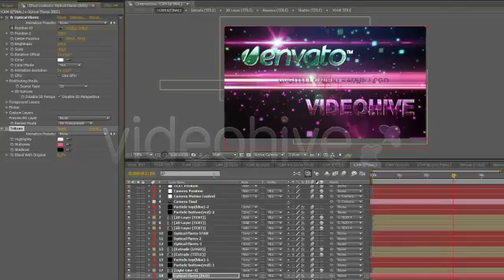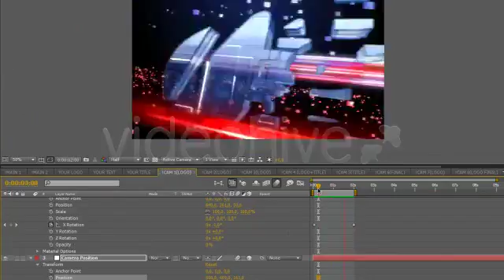Digitally Generated 3D Logo (2 in 1)